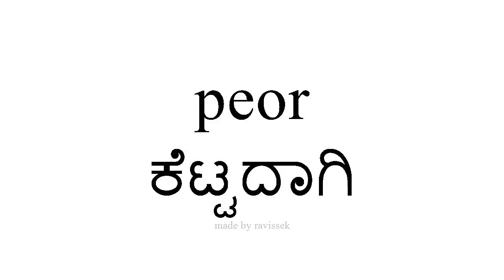ಸ್ಪ್ಯಾನಿಷ್ ತಿಳಿಯಿರಿ ಕೆಟ್ಟದಾಗಿ